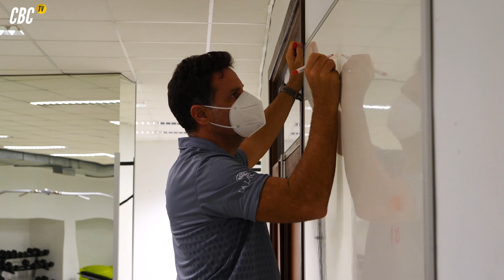INSIDE CBC (3/3) | Así son los preparativos de una doble salida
Xisco Sanz, coordinador técnico y preparador físico; y Marco Justo, entrenador ayudante, nos cuentan su labor